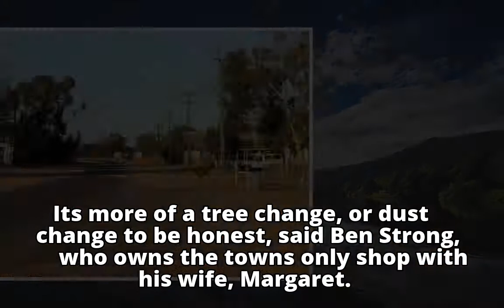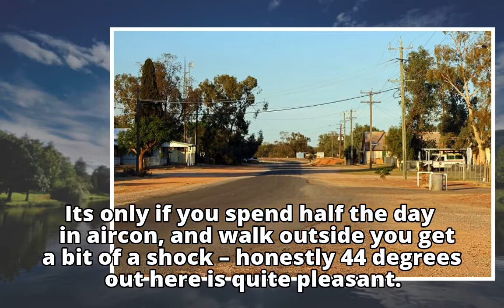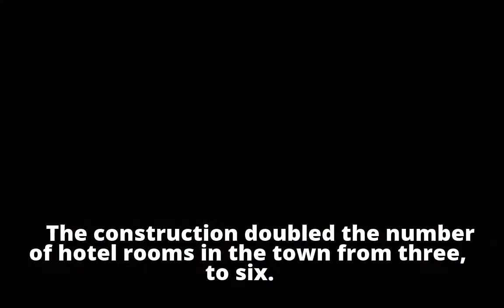After a job that's never boring? Come to the tiny town of Wanaaring